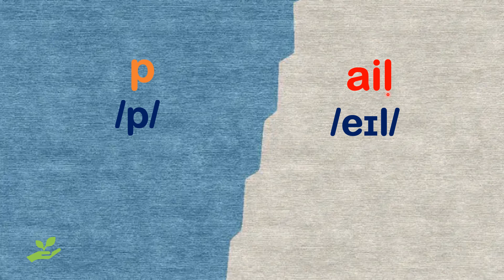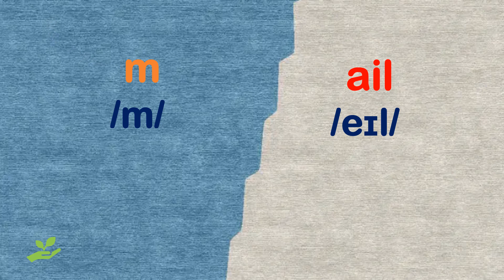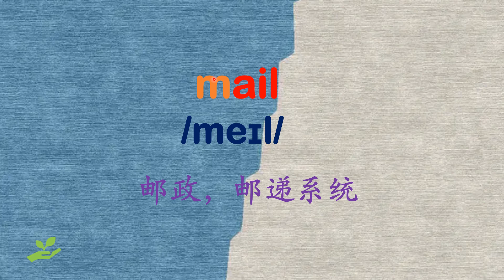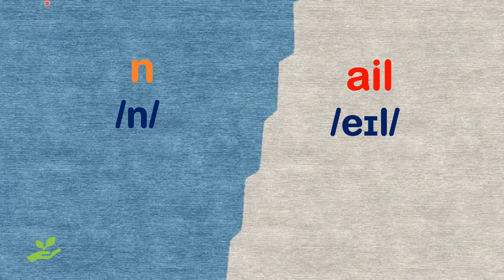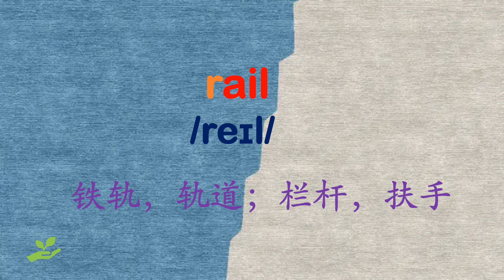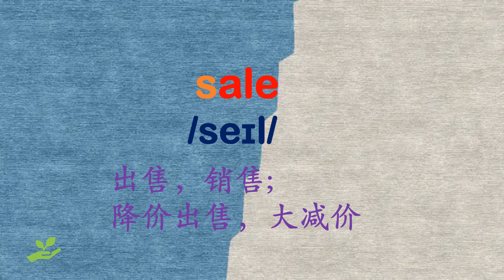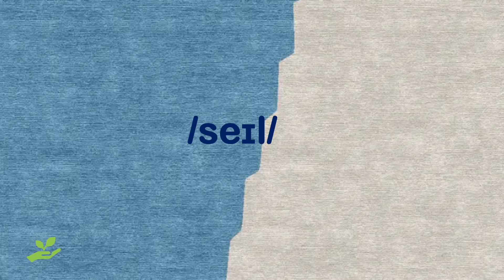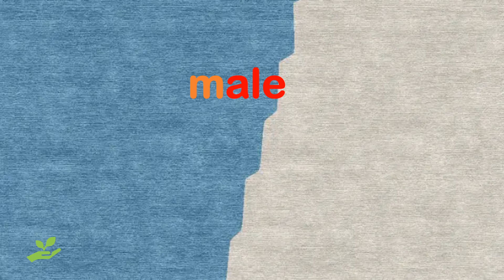零基础英语口语： 自然拼读，-ale/ail串记单词。记一个，会一串，让你过目不忘的英语单词。May 1st ,2023